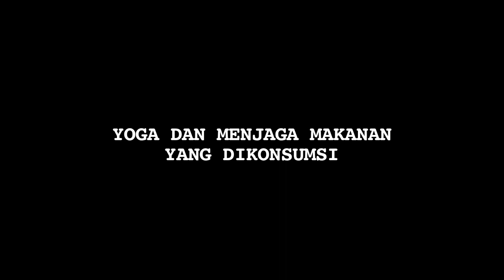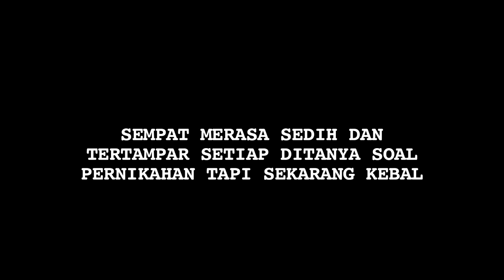Luna Maya Iri Lihat Teman Menikah dan Sedih Ditanya Akan Soal Pernikahan - Cumicam 07 September 2018